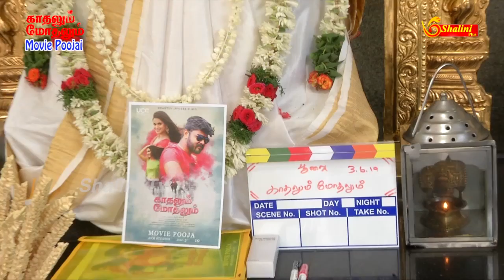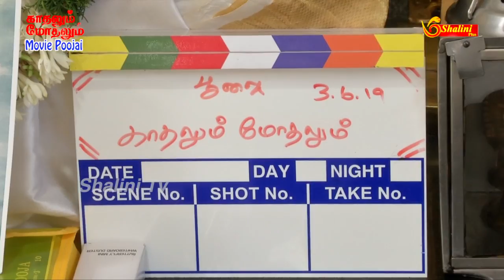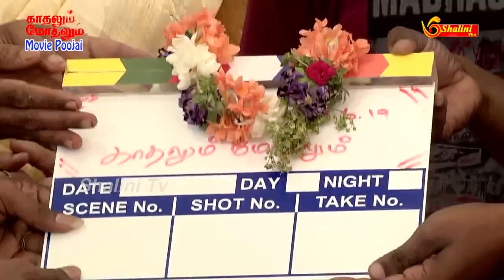Kadhalum Mothalum Tamil Movie Official Poojai காதலும் மோதலும் பட பூஜை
Kadhalum Mothalum Tamil Movie Official Poojai காதலும் மோதலும் பட பூஜை Video On Shalini tv.